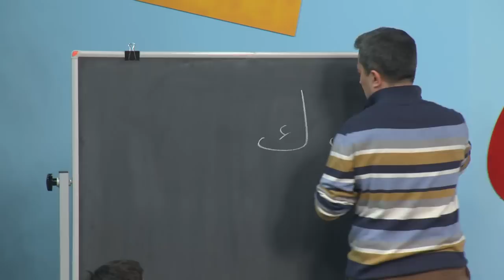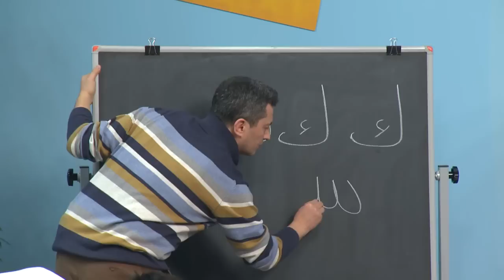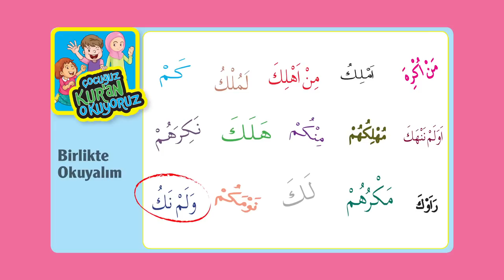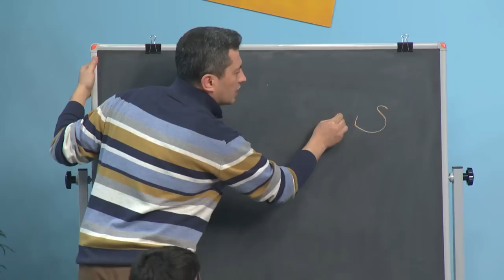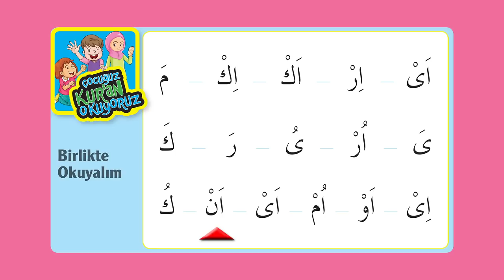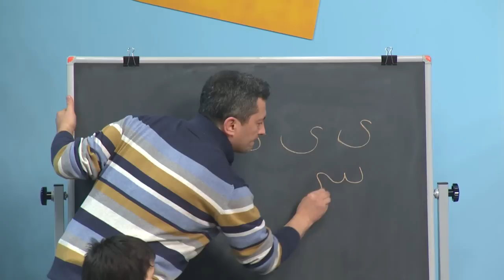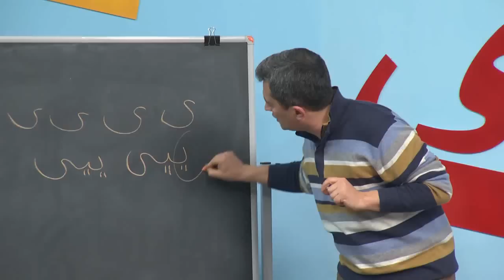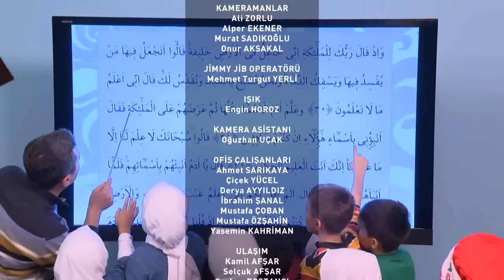Çocuğuz Kur'an Okuyoruz 6.Bölüm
Bu programda çocuklarımız yeni ve özgün bir yöntemle, Ses Temelli Elifba Yöntemi ile Kur'an okumayı öğreniyorlar. Yöntemin en temel özelliği sesi merkeze alması ve harflerin mahreçlerinin ilk günden itibaren düzgün öğrenilmesine büyük bir özen gösterilmesi. Programa katılan 12 öğrenci de çekimler esnasında toplam 12 günde öğreniyorlar Kur'an okumayı. Bölüm bölüm öğrencilerin gösterdiği gelişme izleyiciler tarafından da takip edilebiliyor.